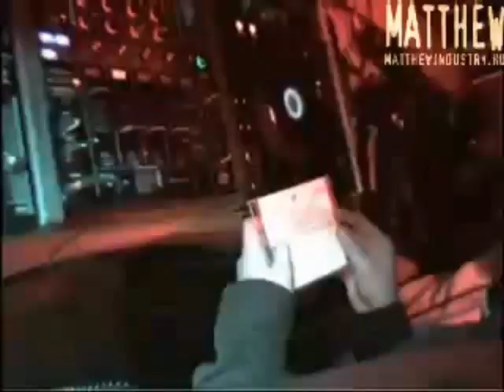Dj Matthew White playing Julian Jewell - Air Conditionné